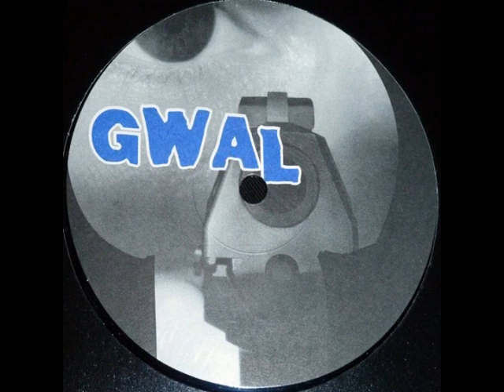Gwal - Verzweif (1997)